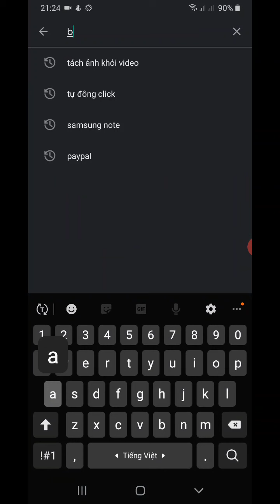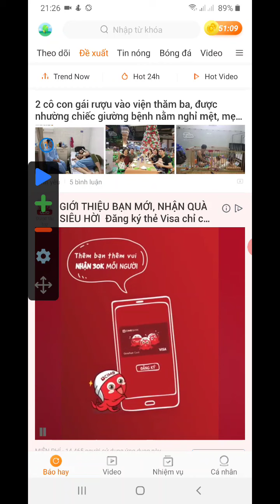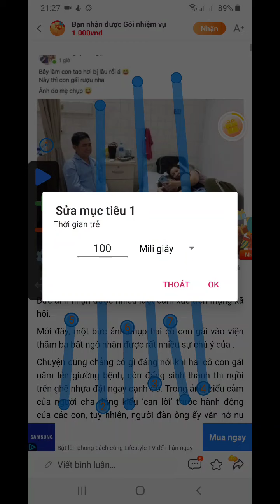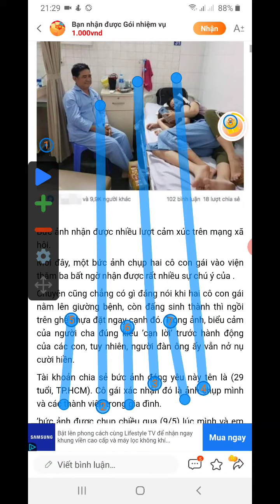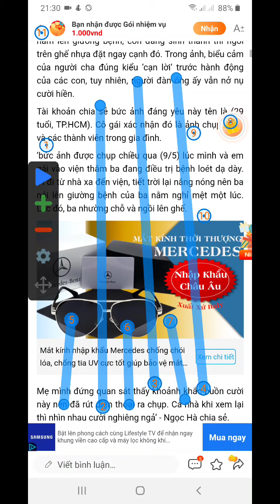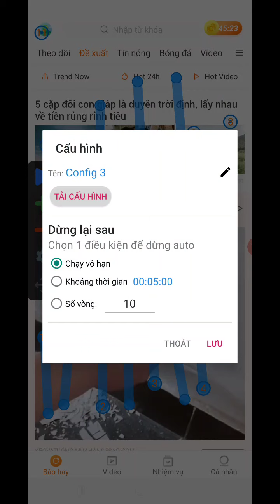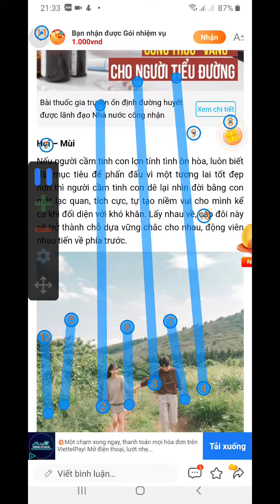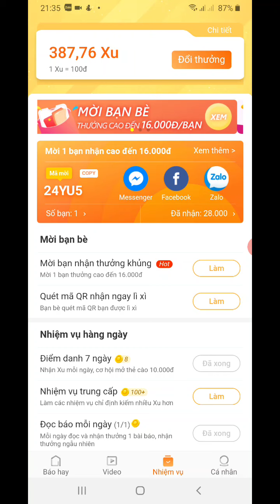Hướng dẫn AUTO ĐỌC BÁO KIẾM TIỀN | CHỈ CẦN 1S ĐỂ CÓ TIỀN TỰ ĐỘNG VỚI BÁO HAY 24H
Đây là video mình hướng dẫn các bạn kiếm tiền bằng cách đọc báo nhưng thay vì mình đọc sẽ có cách hướng dẫn mình auto mà chỉ cần cắm máy.

Bước 1: Bạn tải ứng dụng " Báo hay 24h" sau đó điền các thông tin để đăng kí
Bước 2: nhập mã 24YU5 để cả bạn và mình đều được tiền
Bước 3: Bạn tải ứng dụng auto click và xem cách cài trên video

Trên đây là cách kiếm tiền bằng điện thoại qua việc đọc báo. Chúc các bạn thành công.

Hiện tại công ty imentor.vn đang mở bán 100 khóa học kinh doanh +1000 tài liệu học trọn đời với 2tr8.